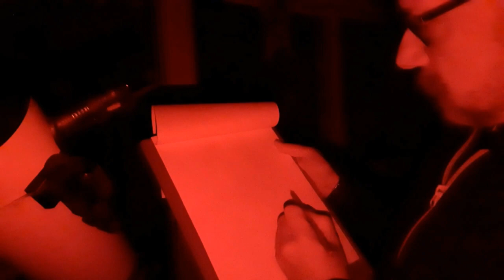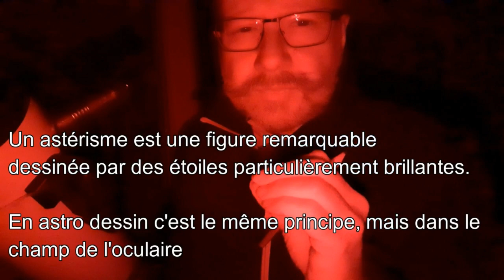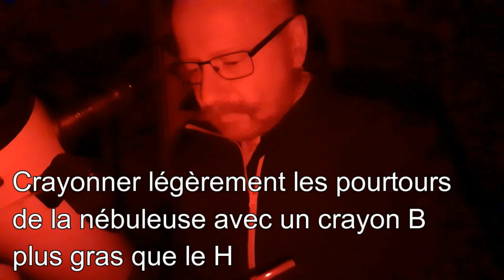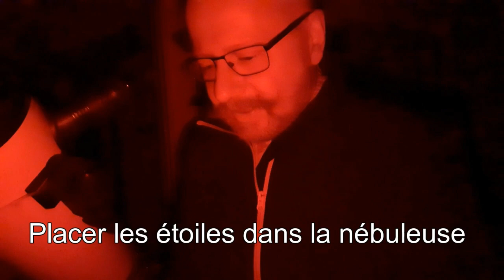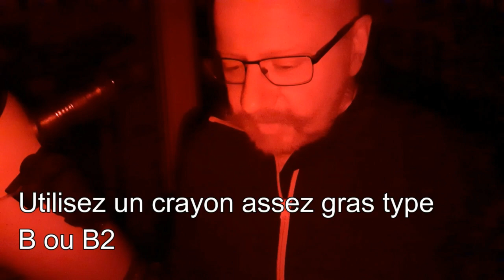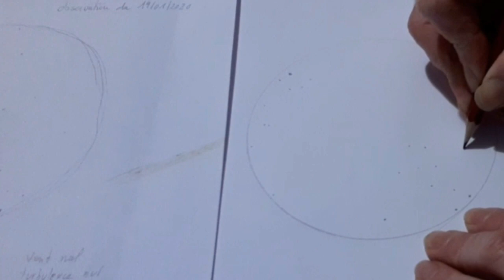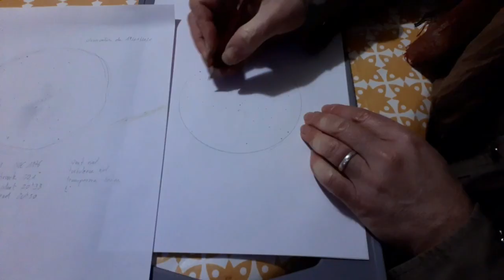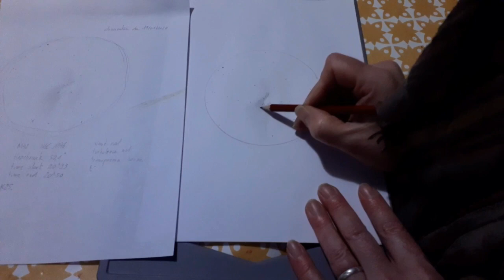33 - [ASTRODESSIN] : Comment dessiner M42 en 42 minutes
Comment dessiner M42, la grande nébuleuse d'Orion en une quarantaine de minutes... Des conseils Astrodessin, pas à pas, pour réussir votre croquis et la mise au propre... A vos crayons... Tous les liens utiles ci-dessous :
Téléchargez le dessin de M42 :
Le CARL, Club d'Astronomie de la Région Lilloise :
Le Groupe Dessin Astronomique et Scientifique :
Quelques unes des chaînes Youtube que je regarde (en vrac et dans le désordre...)